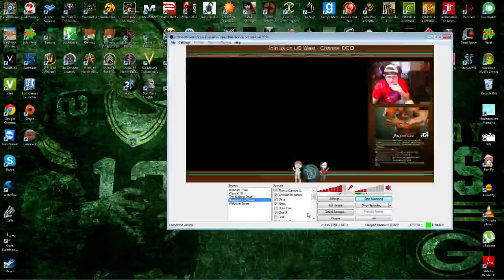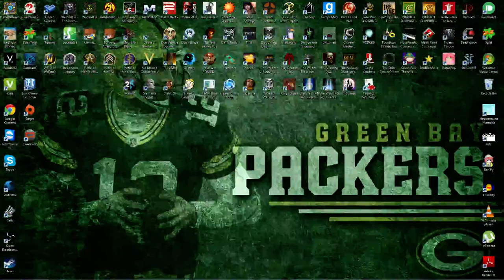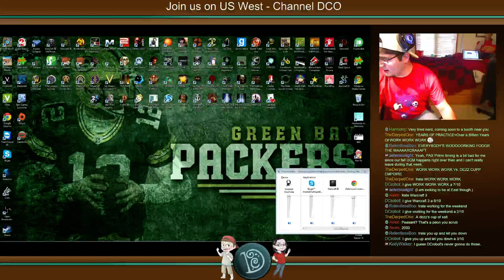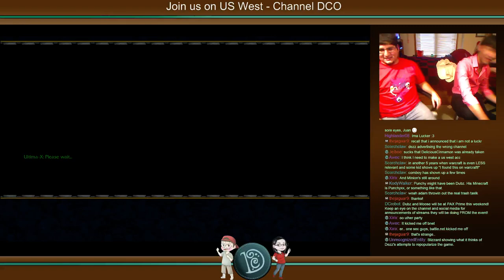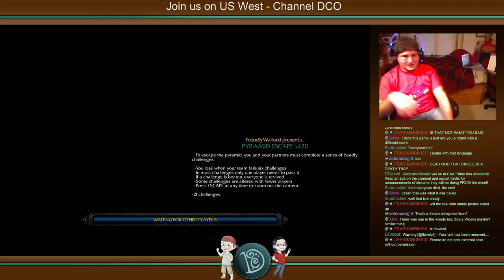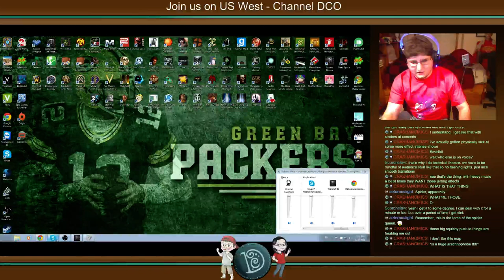Warcraft III - Lok'tar Ogar the Stream (YoS S Aug 29) - Part 1